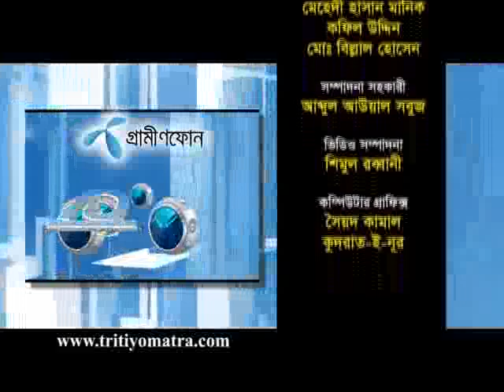Md. Golam Maula Rony and M Shahiduzzaman - Tritiyo Matra Episode 4252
Md. Golam Maula Rony, Former MP, Bangladesh Awami League and Professor M Shahiduzzaman, Department of International Relations, University of Dhaka & Security Specialist participates in episode 4252 of Tritiyo Matra on 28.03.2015